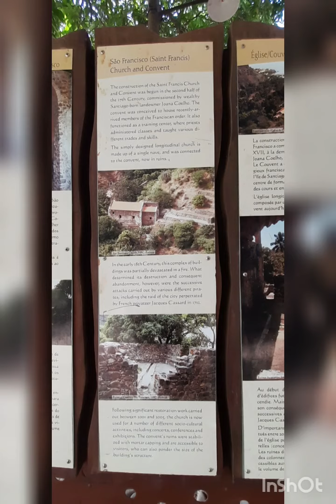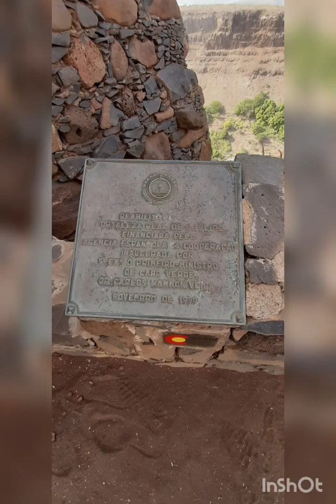CABO VERDE (Praia)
So glad to tour around the City of Praia in Cabo Verde, one of the Countries in AFRICA. It is always a great feeling when you got the Chance to Discover Places, Learn new Cultures and Experience the other side of the  World. P.S this UNESCO World Heritage site  of Forte Real de Säo Filipe is a place to be. ENJOY :)

AJ LakwatZERO

And Follow me aj_lakwatzero on instagram latest travels.

MUSICIAN: @iksonmusic